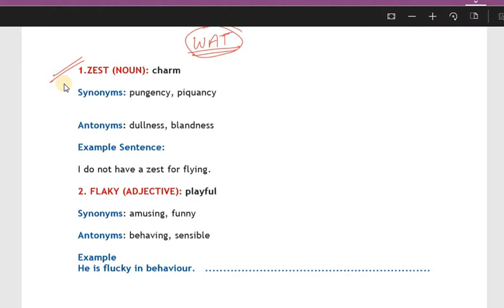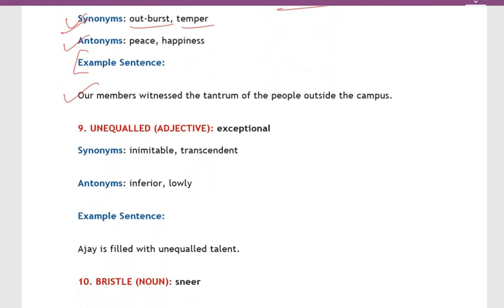✅ Daily The Hindu Vocabulary (3RD dec, 2017) - Learn 10 New Words with Tricks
starting new series vocab of the day.